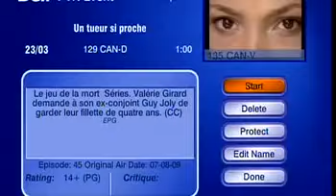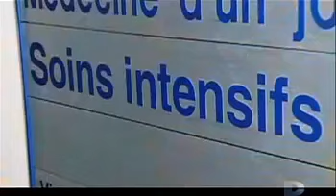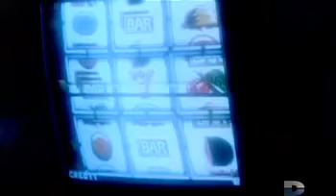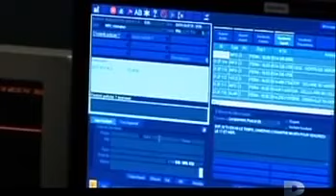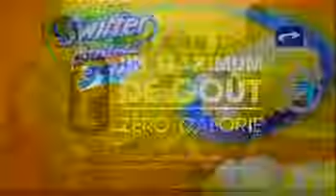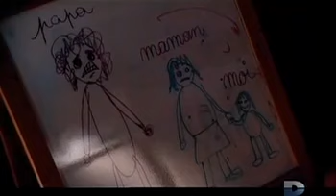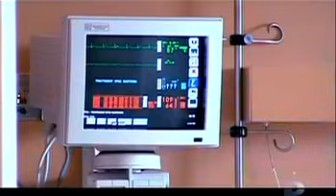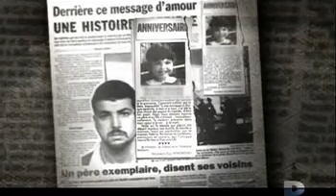Un tueur si proche Le jeu de la mort Guy Joly